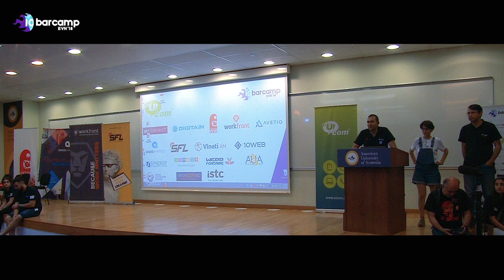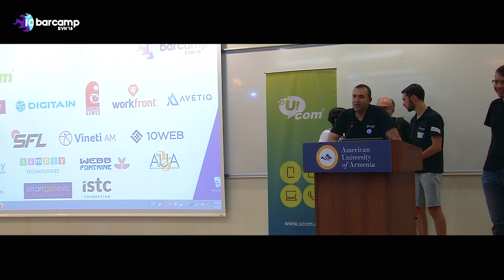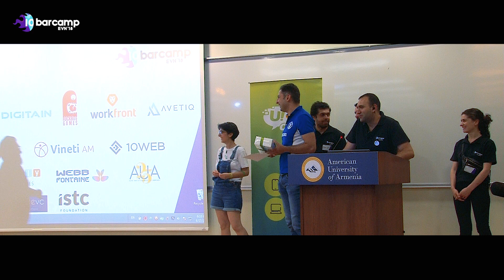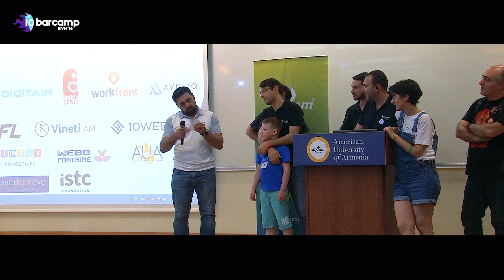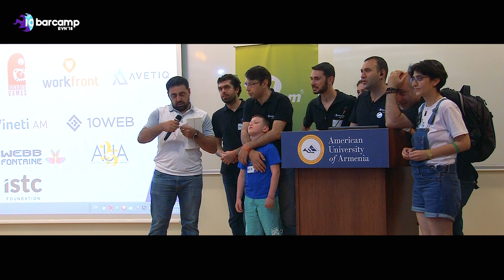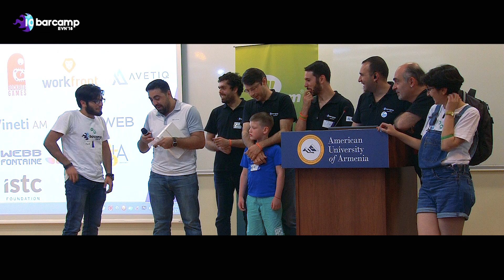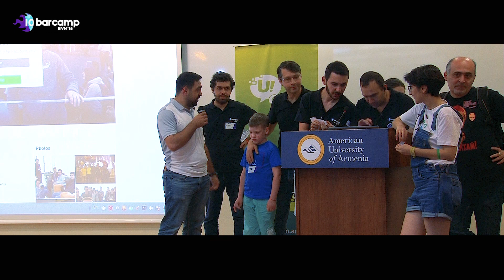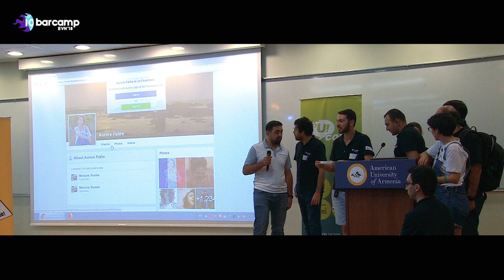BarcampEVN18-ի փակումը և եզրափակիչ մրցանակները